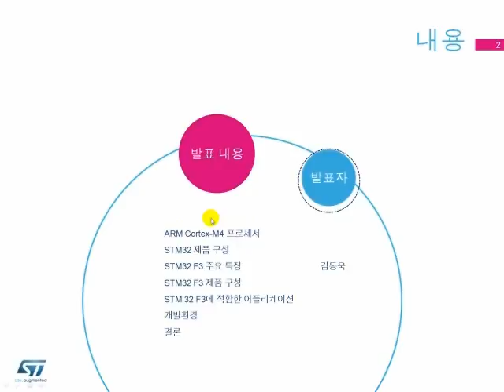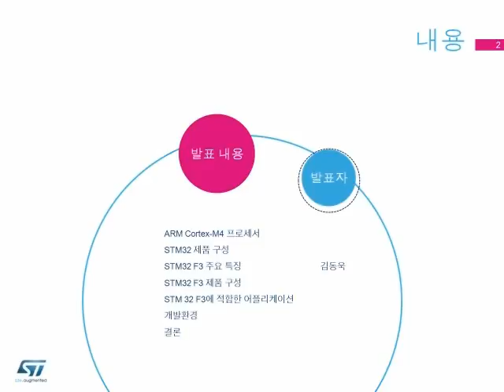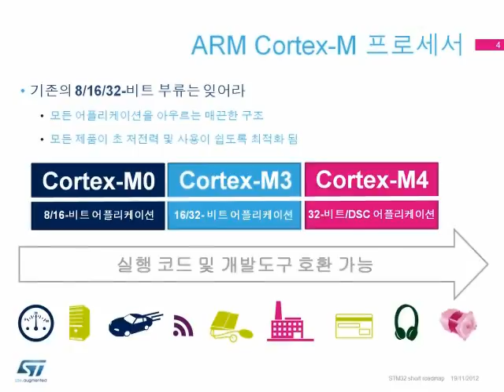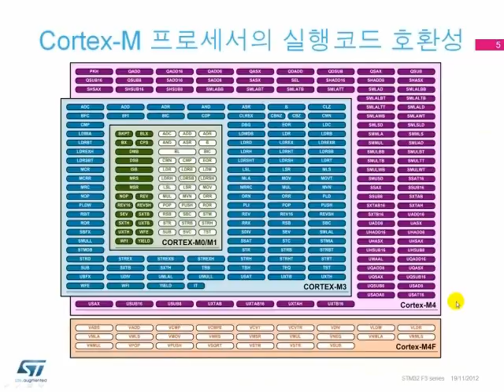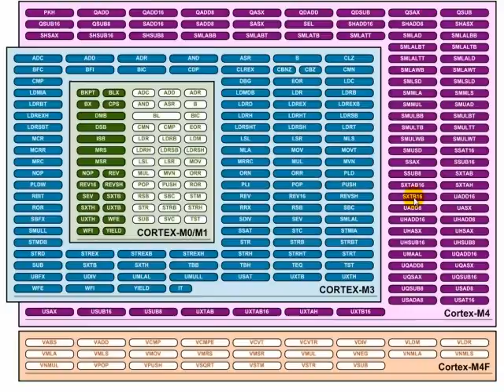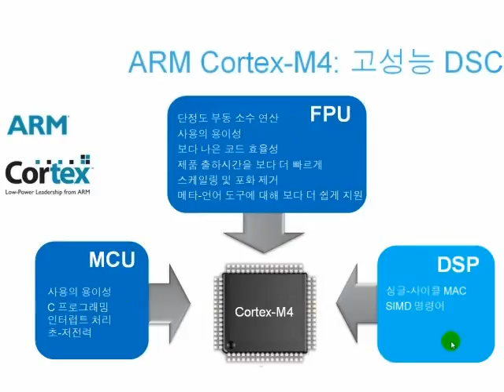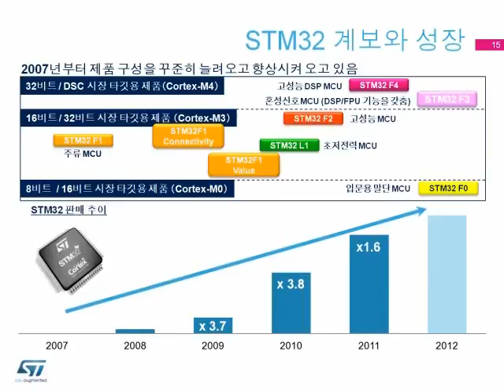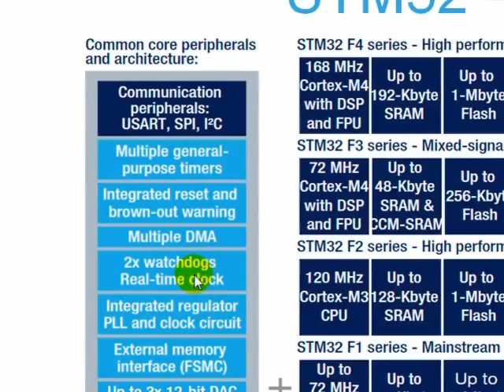고성능 아날로그 디바이스가 내장된 저비용 고성능 Cortex-M4 MCU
질문하러 가기-

ST에서 이전에 발표된 Cortex-M4 마이크로콘트롤러 시리즈인 STM32F4의 경우, performance, memory capacity와 connectivity등에 초점을 맞춰, 고성능, 대용량의 프로세싱이 필요한 일부 마이크로콘트롤러 어플리케이션의 요구 사항을 만족시켰다면, STM32F3 시리즈는 같은 Cortex-M4의 고급 기능을 사용하지만, performance와 memory capacity를 STM32F4 시리즈보다 낮춰 보다 낮은 가격으로 Cortex-M4의 성능을 누릴 수 있도록 하였다. 여기에 덧붙여, 기존의 고급 connectivity 기능 중 일부를 PGA(Programmable Gain Amplifier), 5MSPS(5 million sampling per second) ADC, Sigma-Delta ADC, DAC, 고속 Comparator등과 같은 아날로그 인터페이스를 위한 디바이스들로 대체하여, 시리즈별로 각기 달리 내장되어 있는 고급 아날로그 디바이스들을 추가 비용 없이 사용할 수 있다는 장점이 있다. 이는 단순한 cost-down 효과 뿐만 아니라, 외부에 필요한 일부 아날로그 디바이스를 설계에서 제외시킬 수 있어 아날로그 인터페이스가 필요한 제품의 소형화가 가능하며, 더불어 내외부의 아날로그 노이즈 간섭(interference)을 줄이는 측면에서도 도움이 될 것으로 생각한다. 고급 고성능 제품 개발에 대한 비용절감, 제품의 소형화 뿐만 아니라 임베디드 시스템의 전통적인 영역이라 할 수 있는 계측 및 제어 시스템 설계에서 앞으로 그 진가가 발휘될 것으로 기대한다. 본 세미나에서는 다음과 같은 주제들을 다루고자 한다. - Cortex-M base의STM32 roadmap 소개 - Cortex-M4 소개및STM32F3 시리즈의 탄생 배경 - STM3F3 시리즈의 성능 및 주요 기능 소개 - 어플리케이션 데모(EVB 보드)